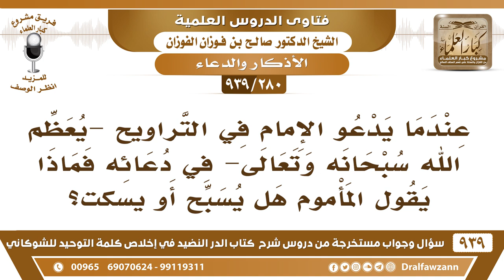[280 -939] في صلاة التروايح عندما يُعظم الله في الدعاء هل يقول المأموم آمين أم يسبح أم يسكت؟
-[280 -939] السؤال: عندما يدعو الإمام في التراويح يعظم الله سبحانه وتعالى في دعائه فماذا يقول المأموم هل يسبح أو...؟
الجواب: نعم يسبح التسبيح مطلوب {سبح باسم ربك الأعلى} {سبحان الذي أسرى بعبده} {فسبحان الله حين تسمون وحين تصبحون} التسبيح عبادة يا أخي، سبِّح الله!
للاشتراك في قناة الشيخ صالح الفوزان

للاستفسار والإقتراحات والدعم
رئيس الفريق
لمشروع كبار العلماء